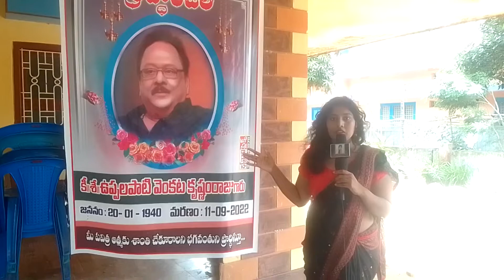Krishnam Raju garu house in mogultur 😭😭😭😭rip